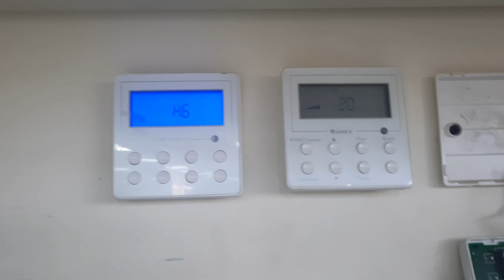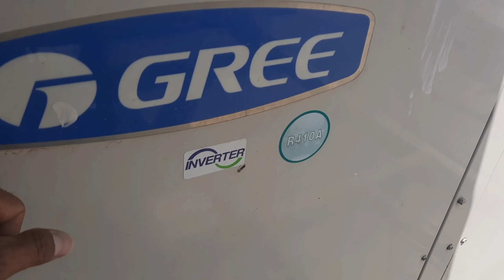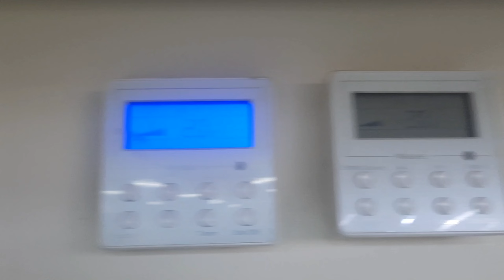HOW TO FIX ERROR P6 H6 GREE ROOFTOP PACKAGE ERROR H6+P6 REPLACE DRIVER BOARD FAN MOTOR BOARD.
guys ang vlogs natin ngaun ay. Rooftop Package Gree Air-conditioning. nag error ng H6 so yan po ay bawat isang condenser fan motor ay my pcb ang mga bumibigay diyan ay yong mga capacitor bomobuka. palitan lang at good na ya. kaso yang unit na yan hndi lang H6 ang naging error nag P6 nman kaua Replace tayo ng driver board compressor ang done.